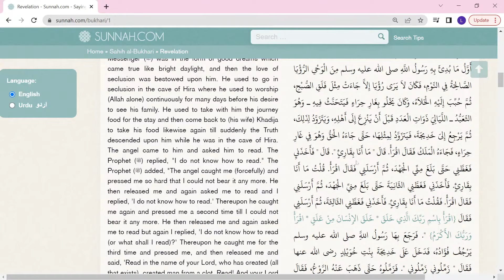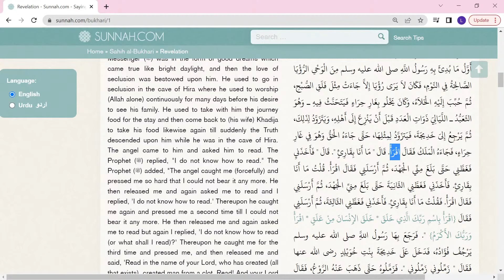Lessons from Sahih Al-Bukhari - Ep.14 | Mufti Minhajuddin Ahmed